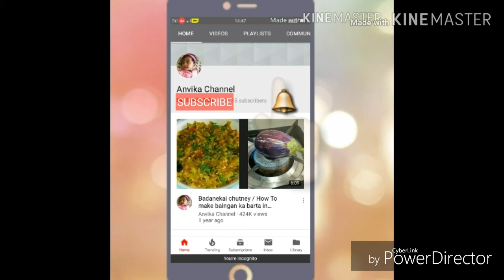ತುಂಬಾ ರುಚಿಕರವಾದ ಸೋಯಬೀನ್ Kurma/ Soya chunks Curry / Soya Chunks Masala Recipe in kannada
Ingredients:-
Soya chunks  - 150gm
Red chilli Powder  - 1tbsn
Daniya Powder - 2tbsn
Ginger garlic paste  - 1tbsn
curd - 4tbsn
Coriander leaves
onion - 3
Garam Masala Powder  - 1/2tspn
Jeera Powder  - 1tspn
Kasturimeti - 1tspn
Ghee - 1tbsn
Oil  3 to 4tbsn

Palya Recipes / ಪಲ್ಯ ರೆಸಿಪಿಗಳು

Glad to Found Me & My videos on YouTube. No Matter Whether you are New Or Old to my Channel...Happily WELCOME to my Family
" ANVIKACHANNEL ". I'm always try to bring something new for you all. 😍😍

If u like this video. Plz SHARE with ur family members and friends & Leave your comment & suggetions on the comment section below. More Easy & Quick Recipes plz visit
" AnvikaChannel " (Happy Cooking)...😍😍